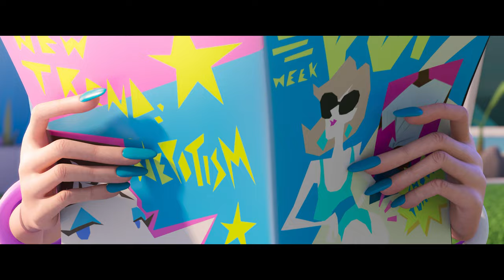Toutes Mouillées (2023)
Short film

Genre : Comedy

Pam and Linda, bitter enemies as well as neighbors, escalate their ongoing feud with an epic water fight that spirals out of control as temperatures rise.

Pam et Linda ne sont pas seulement voisines, elles sont aussi ennemies jurées. Alors que la température grimpe autant que la tension qui les oppose, elles s’engagent dans une bataille d’eau qui va dégénérer...

Réalisation : Diane BURCEA | Amaryllis CAPY | Maria Camila MACIAS BUITRAGO | Mélanie QUENTIN | Jessica TANG | Alexandre WOJTKOW

Music & Sound Design : Gaylord BOITRELLE | Paula LANGTHALER | Benoit LAURY-BRACHET | Siméo MOURE